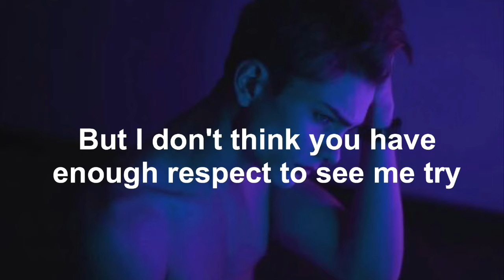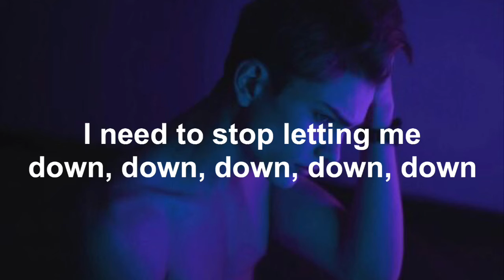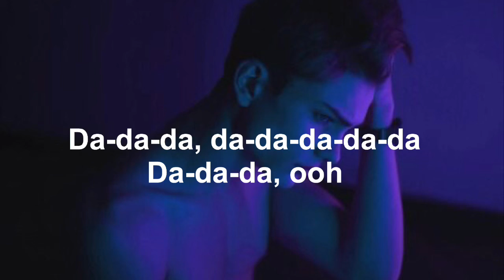High- 5 seconds of summer LYRICS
Leave requests below!